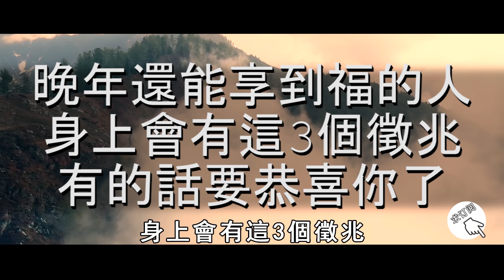人到晚年，還能享到福的人，身上一定會有這3個徵兆，有的話要恭喜你了！【曉書說】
人到晚年，還能享到福的人，身上一定會有這3個徵兆，有的話要恭喜你了！

往期精彩內容：
今生來報恩的子女，身上都有這個特徵，看哭了無數人，快看看你家孩子身上有嗎？